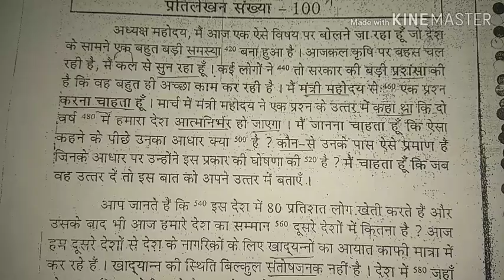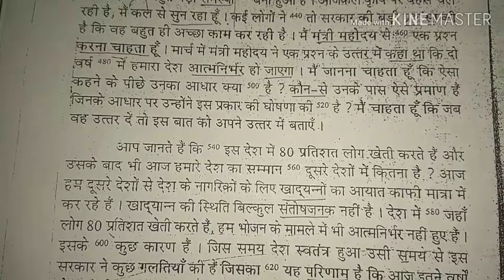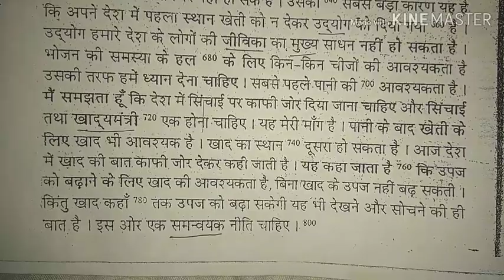उच्च गति खंड 1, प्रतिलेखन संख्या 100, 80+ शब्द प्रति मिनट